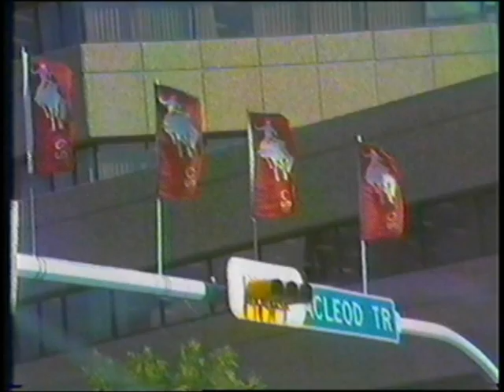CALGARY - MAY 1988... Sights & Sounds Around The Town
Some home video of a visit to Calgary Alberta back in May of 1988. My friend David shot most of it and it starts out with us boarding a C-Train at the Heritage station, then to downtown for some more sight seeing. The next part is another day and starts out with us driving into downtown then the construction at Princes Island. Enjoy!